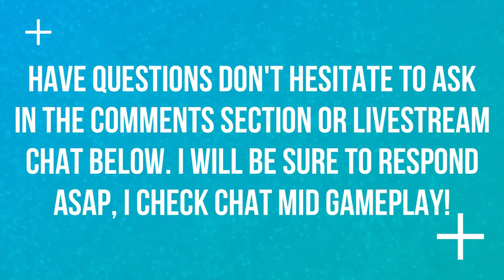CAN WE GET THE WIN | 3 KILLS IN 30 SECONDS | CALL OF DUTY BLACK OPS 4